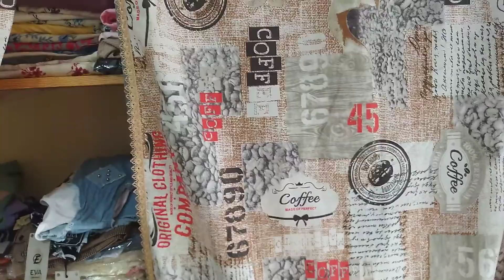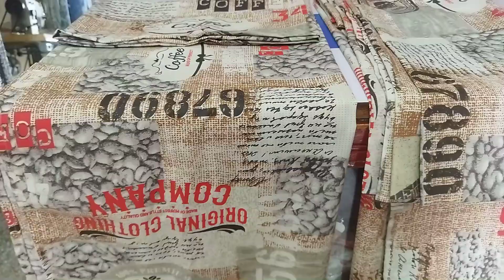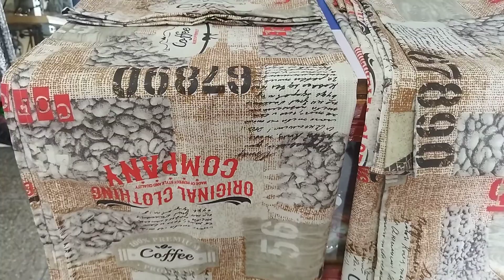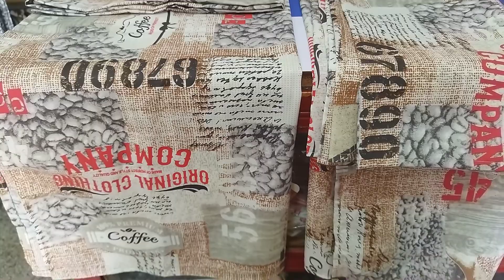تفصيل وخياطة ستائر المطبخ وتزينها بشرائط الدونتيل 👆❤️❤️